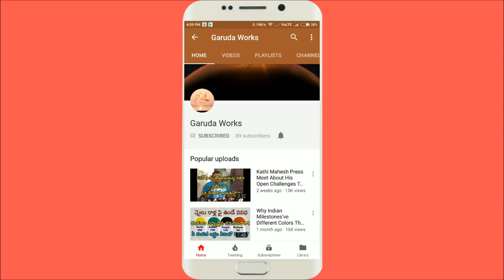Durga idol Making | DURGA Eye Painting | Durga Idol Making 2018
The festival of Navaratri 2018 will begin from October 10 and continue for the next 9 days. The preparations for the welcome of Goddess Durga have begun and each festival in the country has its unique way of celebration. In fact, Navratri is celebrated in varied ways in different states, each state calling it by different names and the festivities also differ. The diety of worship also differs with different Goddess being worshipped in different parts of the country. Durga Pujo in Eastern states of the country carries its own vibe and enthusiasm. There are a set of traditions attached to Durga Puja, right from the idol-making to the puja rituals.
The idol making of Goddess Durga starts months in advance and one of the important element of making these idols is the soil and clay with which they are made.